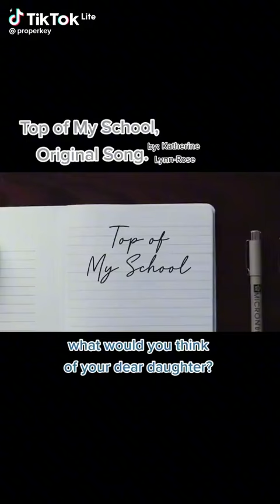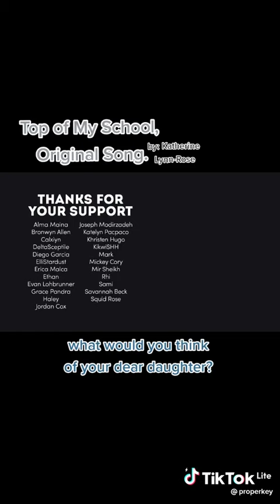The 3 Brothers